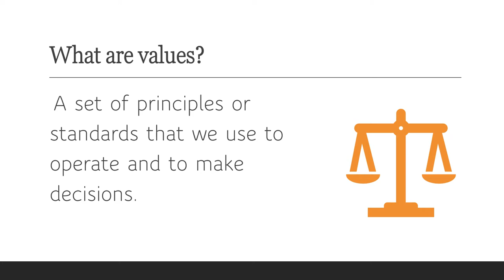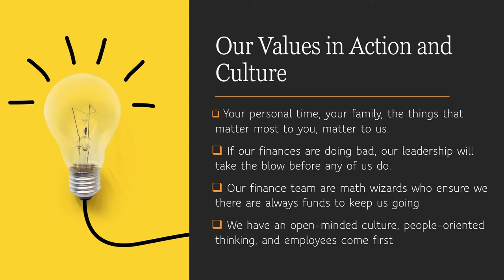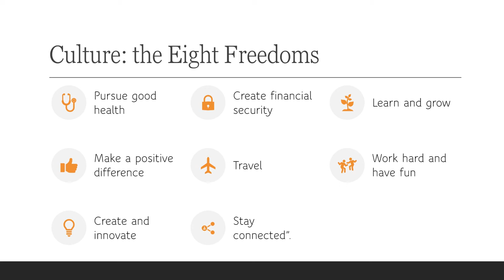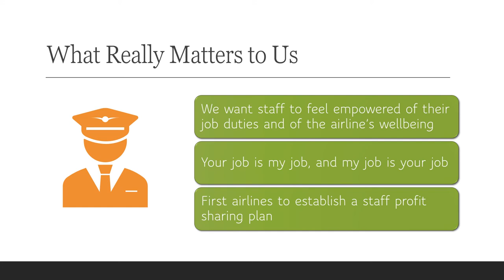BMAL 570 - Case Study - Southwest Airlines Training Presentation